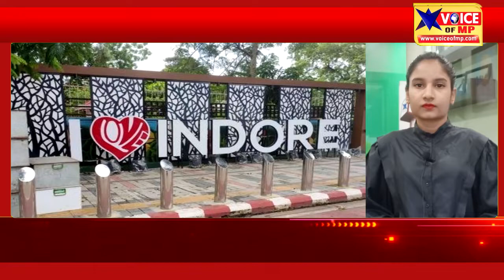AWARD #2022 : छठी बार स्वच्छता का सरताज बना इंदौर, अपने नाम किया ख़िताब, जश्न में झूम उठा हर इंदौरी